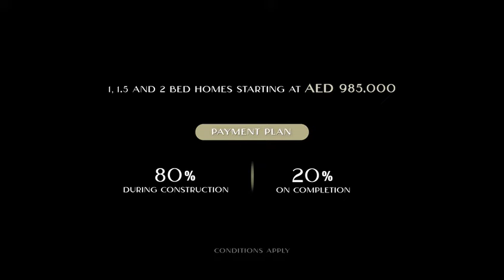Sobha Orbis at Motor City Dubai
Sobha Orbis is a brand-new residential project nestled in the heart of Motor City, Dubai. This development redefines luxury living with its impressive 40-floor high-rise towers offering 1, 1.5, and 2-bedroom apartments. Expect nothing less than top-tier amenities and a stylish clubhouse, ensuring a life of utmost comfort and luxury.

Sobha Orbis at Dubai Motor City consists of three interconnected high-rise towers, all located on the podium level for convenient access to premium facilities and services. Each apartment, whether it’s a cozy 1-bedroom or a spacious 2-bedroom unit, is meticulously crafted for comfort and privacy. The complex boasts ample green spaces, providing a serene escape from the city’s hustle and bustle while offering breathtaking views and plenty of opportunities for exploration.

Situated in Motor City, Sobha Orbis enjoys excellent connectivity to key city landmarks, thanks to nearby efficient roads and public transport networks. Its lush green surroundings and well-developed neighborhood further enhance the appeal of this prime location. With all these enticing features, choosing to make Sobha Orbis your home is an easy decision.